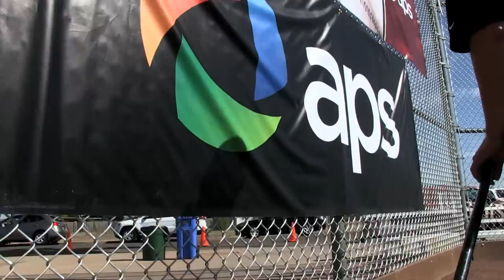APS and the Arizona Diamondbacks dedicate Roland Hemond Field in Phoenix, AZ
Arizona Public Service and the Arizona Diamondbacks dedicate Roland Hemond Field, the 35th "Diamonds Back" Field at Alkire Park in Phoenix, Arizona.